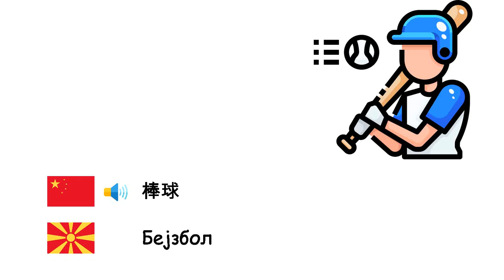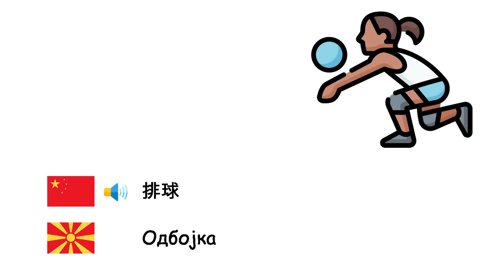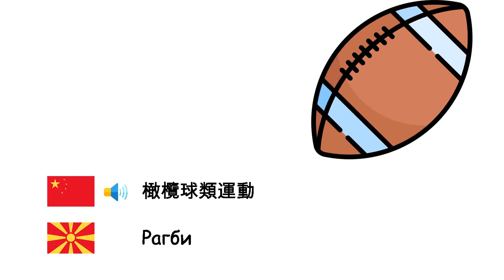运动的 (马其顿语) (zh-mk)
Fone TV
zh-mk-24
Спорт (Македонски јазик)
篮球 - Кошарка
击剑 - Мечување
射箭 - Стреличарство
足球 - Фудбал
棒球 - Бејзбол
拳击 - Бокс
手球 - Ракомет
乒乓球 - Пинг Понг
网球 - Тенис
跆拳道 - Теквондо
排球 - Одбојка
举重 - Кревање тегови
摔跤 - Борење
体操 - Гимнастика
冰球 - Хокеј на мраз
空手道 - Карате
一级方程式赛车 - Формула 1
橄欖球類運動 - Рагби
奥林匹克运动会 - Олимписки игри
高爾夫球 - Голф